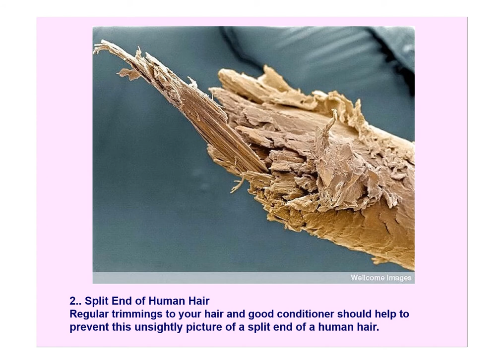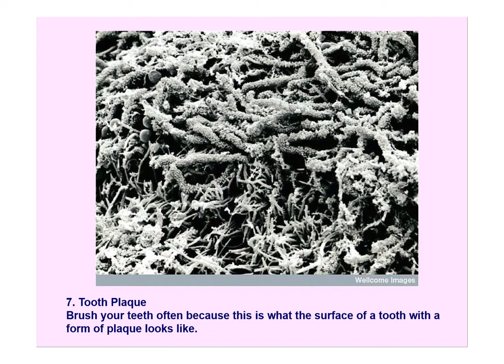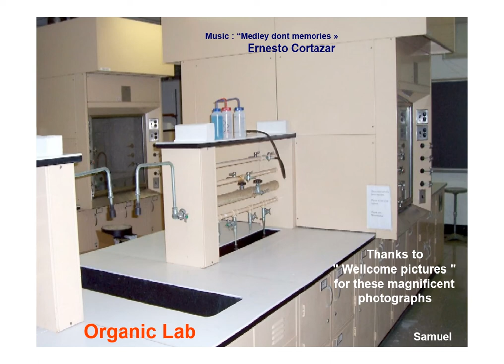Magnificent photographs of virus with electron microscope